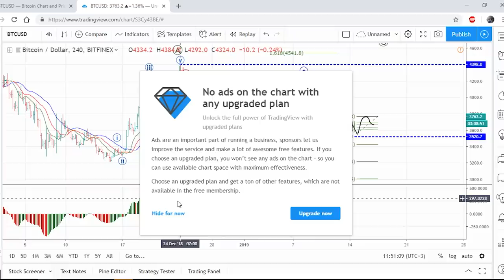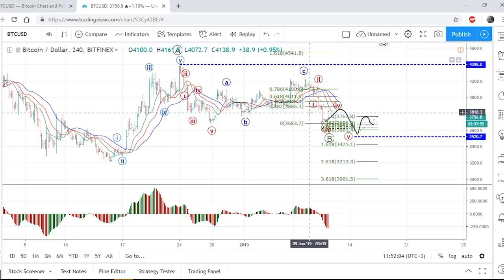Прогноз на Bitcoin(BTC): ближайшие перспективы в 2019 году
Осталось всего 4 дня до повышения цен! Успей приобрести 3 курса по цене одного. Подробнее здесь ➤

Чат с обменом торговых идей, новостей и мнений по всем финансовым рынкам. Мнение и сигналы от Олега и Алексея по ссылке ➤

🔸ЧТО ИНТЕРЕСНОГО БУДЕТ В ОБЗОРЕ?
Первый обзор на Биткоин в 2019 году от компании TSI Analytics. Что ожидает криптовалюту Bitcoin(BTC) в начале года? Оставляй свое мнение в комментариях.

Алексей Станилевич — трейдер и аналитик TSI Analytics с опытом более 8 лет. Берет за основу стратегию "Торговый Хаос" Билла Вильямса для анализа и торговли на всех финансовых рынках. Предпочитает кратко и среднесрочную торговую активность.

👉 Следуй за нами вместе с TSI Analytics!
Только правда для тех, кто следит за рынком криптовалют и новостями в современном мире ➜